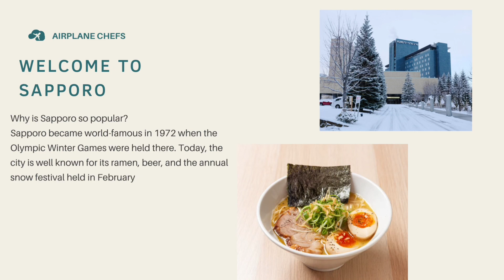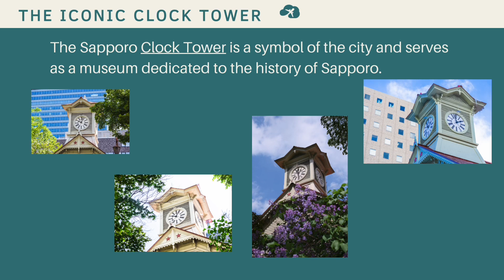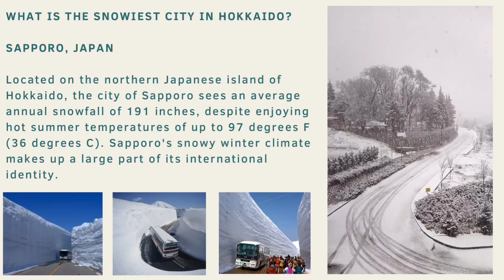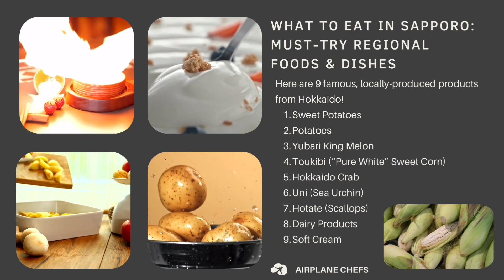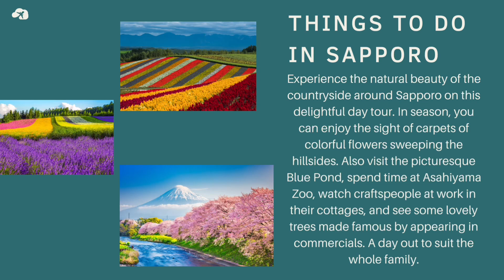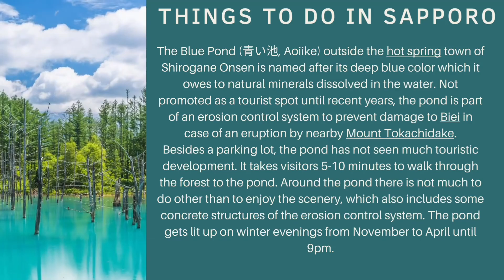Airplane chefs Fun facts About Sapporo